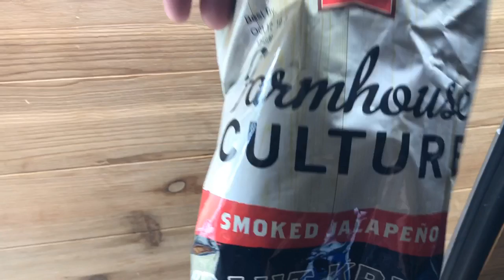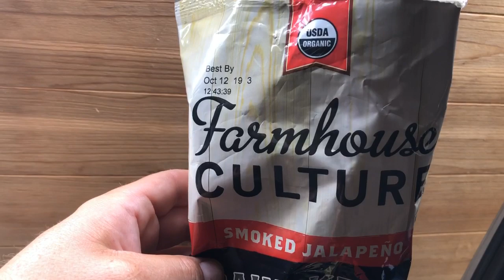Something I don’t normally do, plus chilaquiles & scary barking dogs. Full time van life vlog